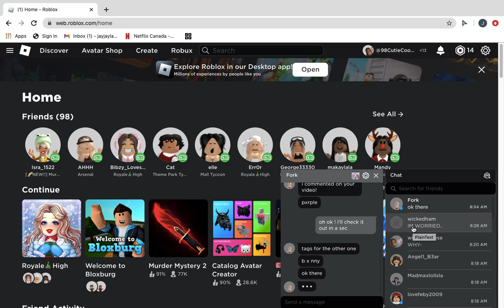my best friend's acc is gone.. this is the 2nd time sobs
if anyone finds her acc please tell me im worried asf literally sobbing.